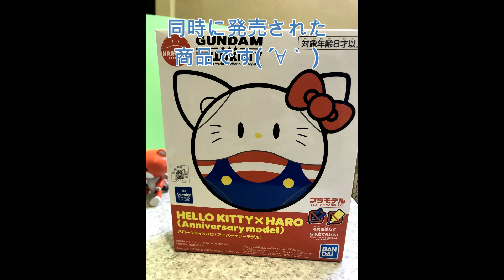子ども向けに作ったよぉ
子どもさんが観ても飽きないように作ってみたよ～。
Movie is Do not get tired of Childs.